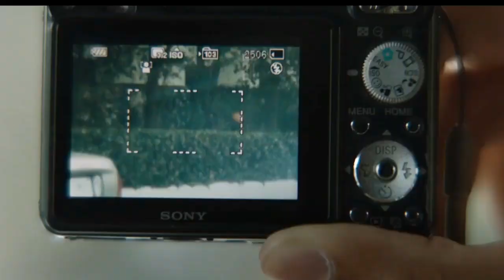The Day Shall Come Review - Surveillance State, Terror Hysteria and Benign Fanaticism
Alec and Aaron are quadrospazzed by the latest film-glug from one Chris Morris. The FBI don't need punishment. They need hardcore gunishment.

Like and subsribe for tired Brass Eye references!